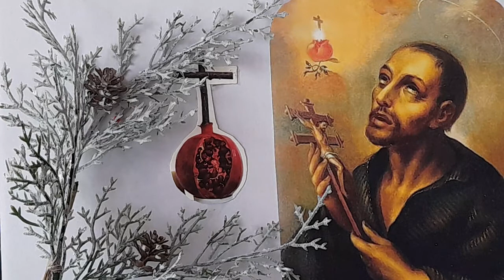Bóg prowadzi - cz.II - odc. 9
Ks. Julian Humeński

,,ŚWIĘTY JAN BOŻY Ojciec ubogich i chorych "

Część II  - Na drogach Bożych
                 - fragmenty

WYDAWNICTWO PALLOTINUM POZNAŃ 1965